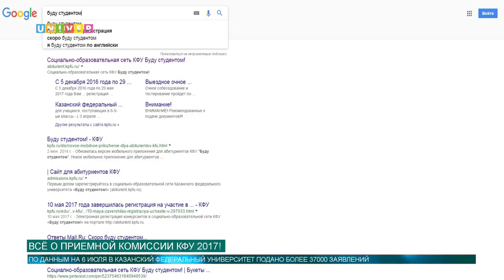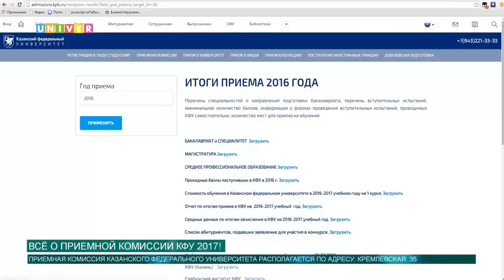Всё о Приемной кампании КФУ 2017!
Ежедневно толпы волнующихся абитуриентов и их родителей подают заявления о приеме в университет в разные институты и факультеты. О том, сколько уже принято документов в Казанском федеральном, и какой институт является более востребованным среди абитуриентов, расскажет наш корреспондент Анна Глазунова.